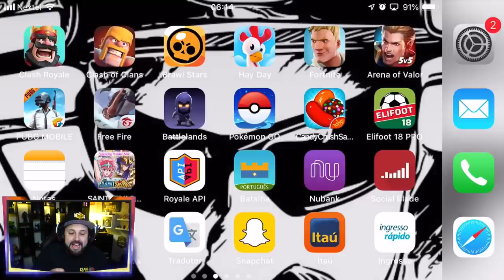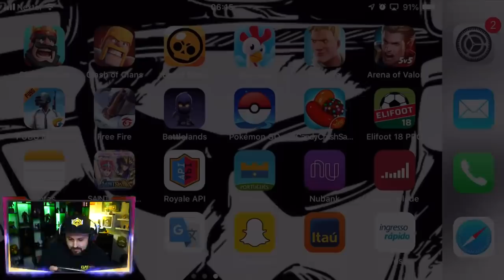🌟 GANHEI O EUGÊNIO GRÁTIS ABRINDO 160 CAIXAS NO BRAWL STARS!!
FINALMENTE O EUGÊNIO CHEGOU E EU JA GANHEI ELE DE GRAÇA ABRINDO AS CAIXAS NORMAIS DO BRAWL STARS!! QUER SABER COMO VAI SER ESSA LOUCURA, ENTÃO ASSISTA AGORA AQUI NO CANAL BRUNO CLASH O VÍDEO: 🌟 GANHEI O EUGÊNIO GRÁTIS ABRINDO 160 CAIXAS NO BRAWL STARS!!

SE INSCREVE AGORA NO CANAL DO REBOLA QUE ELE VAI SORTEAR GIFT CARD ASSIM QUE BATER 5000 INSCRITOS!!

LIVES DIÁRIAS!!